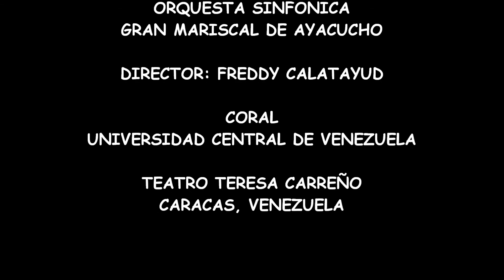ALELUYA: JOSE LUIS RODRIGUEZ SINFONICO TEATRO TERESA CARREÑO 30 NOVIEMBRE 2008 HD 1080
"ALELUYA" (Luis Eduardo Aute)

José Luis Rodríguez canta esta emotiva pieza en homenaje a su amigo Cherry Navarro.

En 2008 José Luis Rodríguez inició su reencuentro con Venezuela presentando 3 conciertos para celebrar sus 40 años de vida artística.
Esta serie de 3 conciertos probablemente fueron musicalmente los mejores en esta etapa de su carrera artística de Venezuela. Fue acompañado en pleno por la Orquesta Sinfónica Gran Mariscal de Ayacucho dirigida por Freddy Calatayud y la Coral de la Universidad Central de Venezuela.

A pesar de una huelga de los trabajadores del Teatro Teresa Carreño este concierto se pudo celebrar en la fecha pautada 30 de Noviembre de 2008.

Grabado en HD 1080.